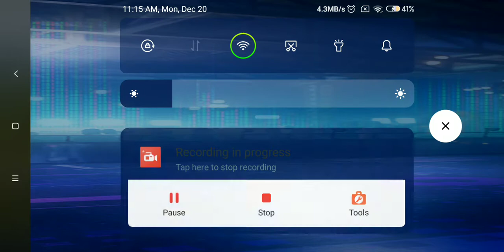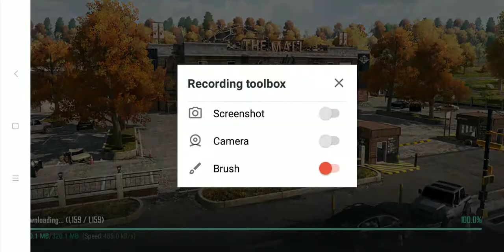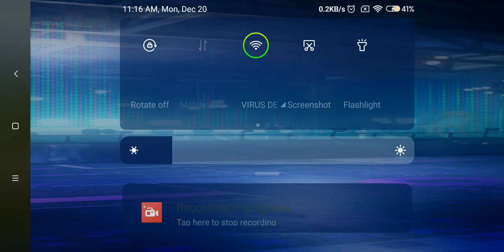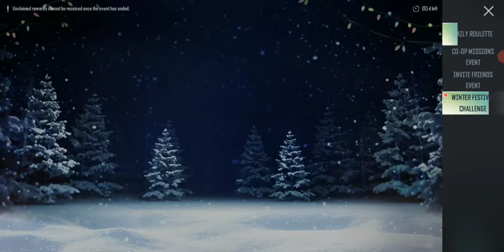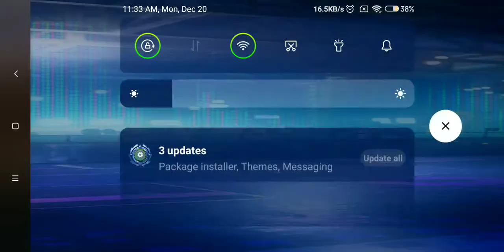Lag! Or Bug! (Pubg)